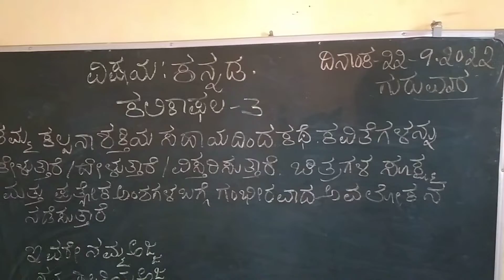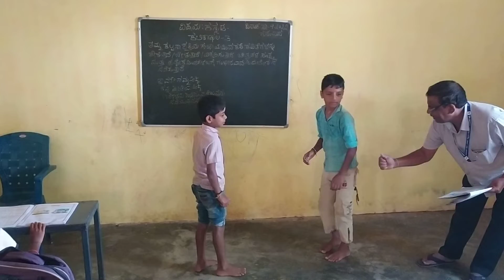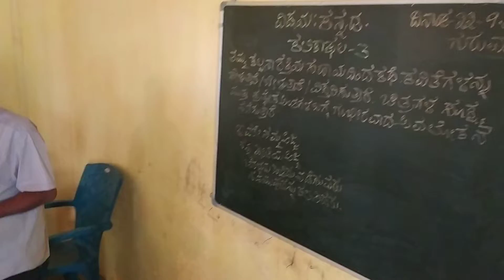22 September 2022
shikshaka parva GHPS kondadahalli
model lesson kannada 4 th standard